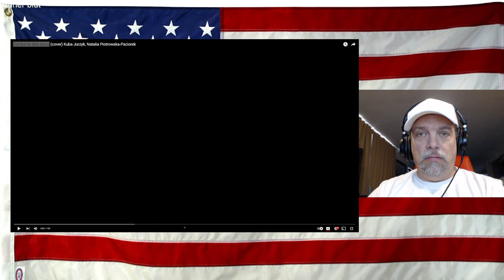Dumka na dwa serca (cover) Kuba Jurzyk, Natalia Piotrowska-Paciorek - REACTION